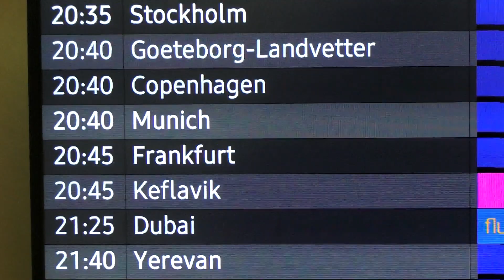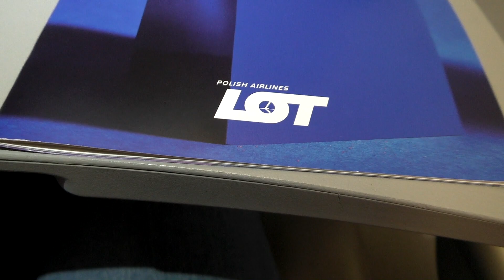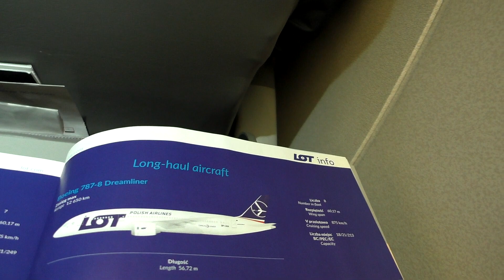Trip Report# Nice Flight Warsaw (EPWA) - Frankfurt (EDDF) Embraer190 LOT Polish Airlines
Trip Report# Warsaw (EPWA) - Frankfurt (EDDF) Embraer190 LOT Polish Airlines